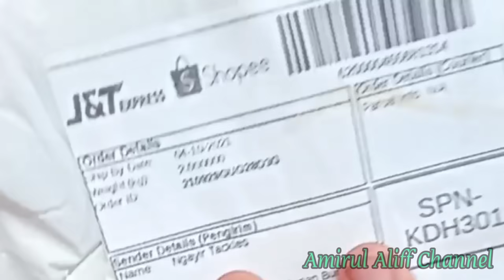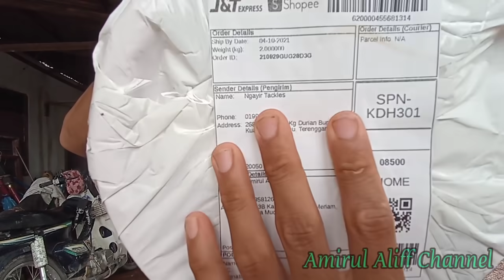EP338 Menjala di Belakang Rumah - hadiah dari subscriber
assalamualaikum

ok geng kalini kami nk p menjala lagi..
tapi misi kami harini nk dpt ikan apa2 pun sbb nk hanyirkan bekas umpan yg sahabat kita ni bagi..alhamdulillah..misi berjaya..
jum layann..

enjoyyy geng 😁✌️